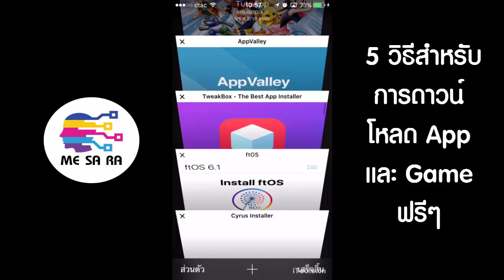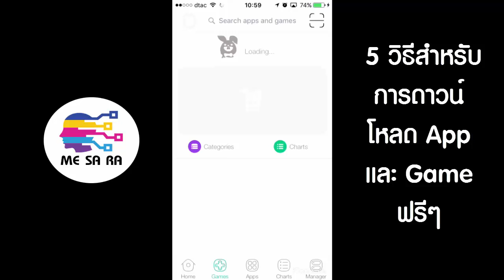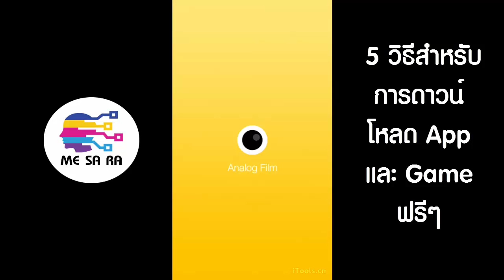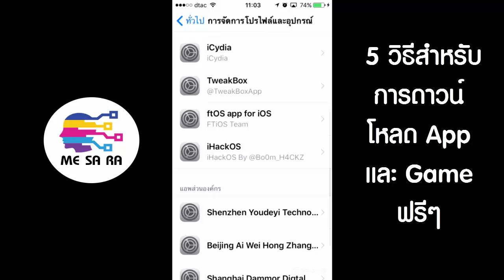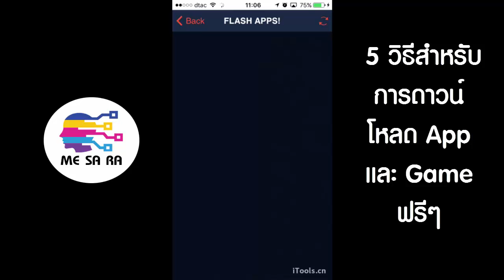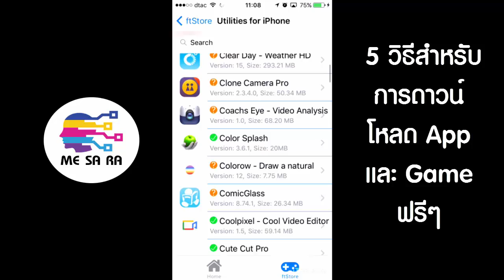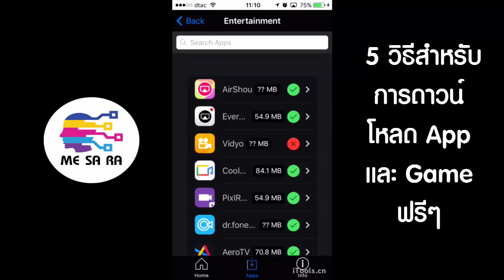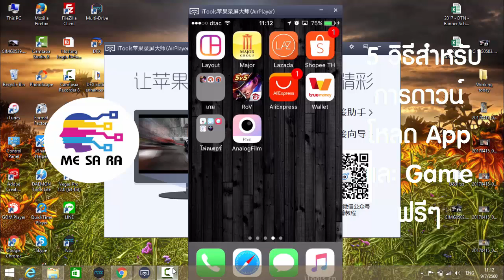Update 5 วิธีสำหรับการดาวน์โหลด App และ เกมส์ ฟรีๆ ไม่เสียเงิน